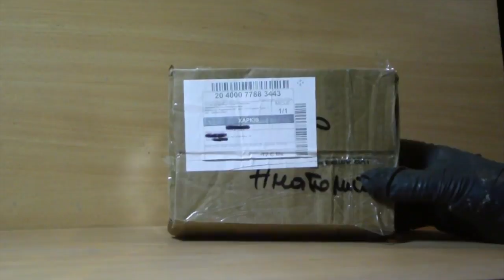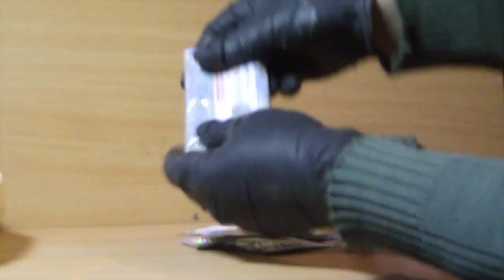Распаковка №185 - блестки, глиттеры , перламутры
Распаковка №185 - блестки, глиттеры , перламутры от магазина Мыло-опт